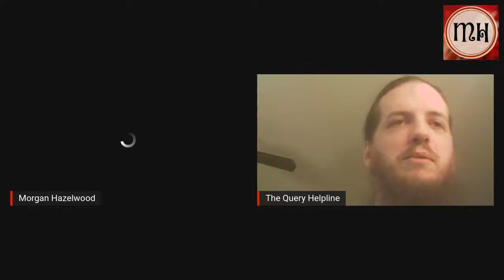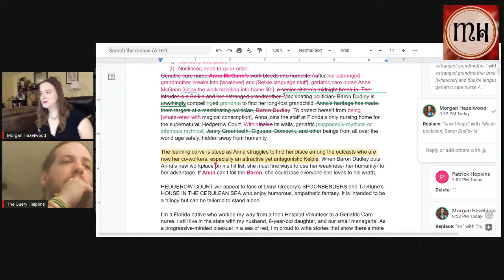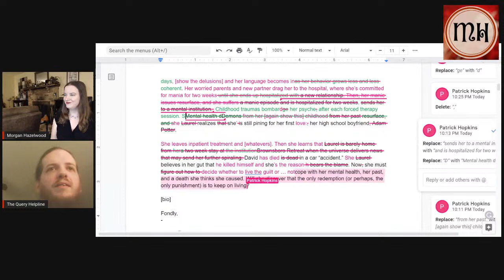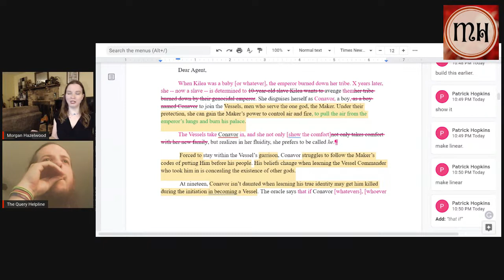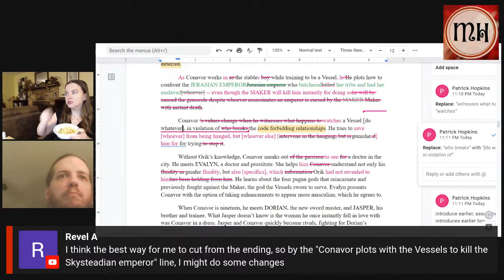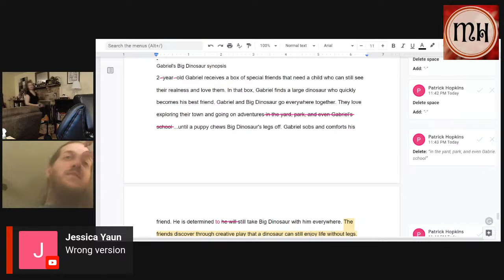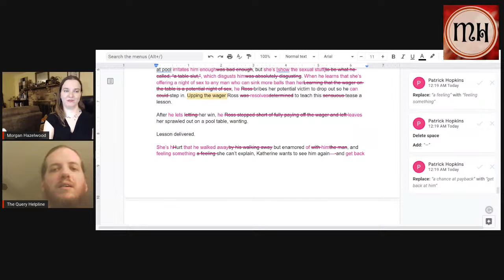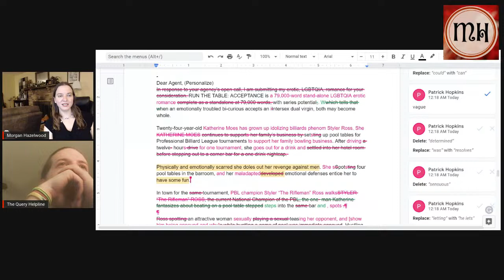Rewriting Queries with Patrick Hopkins! (And Morgan)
Patrick is amazing at re-writing queries and I'm not half-bad. Come hang out as we live-edit and tweak queries to bring out the best in them!

Watch and see how the magic is done.

And, if you want to find me online, I'm EVERYWHERE.